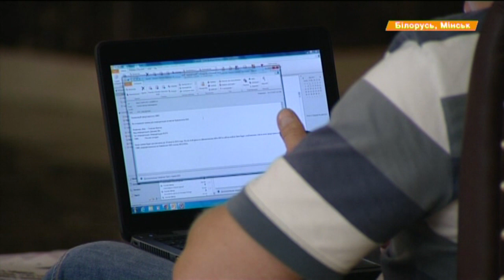В Минске не подписано никаких конкретных соглашений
Прямое включение из Минска, где состоялось заседание Трехсторонней контактной группы.

Пряме включення із Мінська, де відбулося засідання Тристоронньої контактної групи.